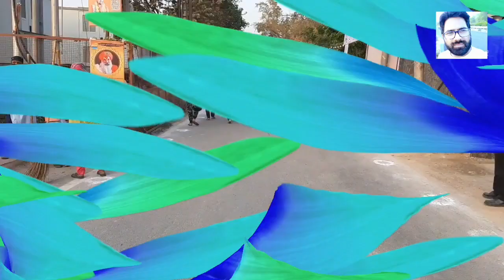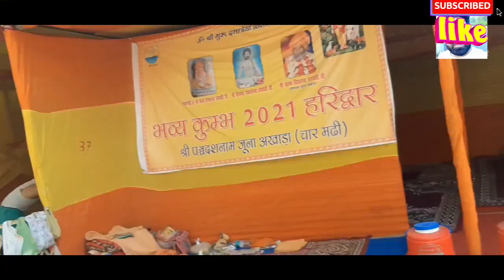नागा साधु शाही स्नान की पूरी जानकारी। होश उड़ा देगा।हरिद्वार महाकुंभ 2021 हर की पौड़ी का मनोरम दृश्य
नागा साधु शाही स्नान की तैयारी में भभूत से श्रृंगार करते हुए।

हरिद्वार महाकुंभ 2021। जय गंगा मां। हर की पौड़ी का मनोरम दृश्य Beautiful Video of Haridwar Mahakumbh

मैं इस वीडियो में दिखाना चाहता हूं कि हरिद्वार महाकुंभ 2021 में क्या खास है । चारों तरफ खूबसूरती ने अपने हाथ फैलाए पूरे हरिद्वार को अपने गोद में जैसे समेटे हुवे है। ऐसा मनोरम दृश्य है जो कितना भी देखो मन नहीं भरता है गजब की मनभवक सुंदरता छाई है

Hey This Is Goswami Madan Kumar Welcome to My YouTube Channel Journey आम से खास Here You Will Get Story of Journey Story of Travel Story of Aam Aur Khaas Story & Videos of Everything which will come in my way Here The Meaning of Journey is wide it's not just about Travel but also Life Experiences of People which they get from their Struggle and Achievements Story of Adventure Story of Things Beyond the Limit Story of Struggle Story of Untouched Things

नागा साधु
शाही स्नान
Mahakumbh
Kumbh
Mahakumbh Alahbad
Mahakumbh prayagraaj
Kumbh prayagraaj
Mahakumbh 2021
महाकुंभ 2021
हरिद्वार महाकुंभ 2021
Haridwar Mahakumbh 2021
महा स्नान 2021
Haridwar Mahakumbh स्नान 2021
सोमवती अमावस्या 12 अप्रैल 2021
गंगा स्नान 2021
ऋषिकेश
उत्तराखंड
Naga Sadhu
Naga Sant
Juna Aksharae
Sushi Snan
शाही स्नान 2021
Haridwar Tourism
Rishikesh Tourism
हरिद्वार वीडियो
हरिद्वार महाकुंभ वीडियो
Naga Sadhu video
Haridwar Videos
Mahakumbh Haridwar 2021
Haridwar Mahakumbh Dates
Haridwar HD wallpaper
Haridwar Mahakumbh live
Haridwar Mahakumbh 2021 status
Haridwar Mahakumbh ki taiyari
Haridwar Mahakumbh kab hai
Haridwar Mahakumbh kab khatm Hoga
हरिद्वार महाकुंभ मेला
हरिद्वार महाकुंभ मेला
Journey आम से खास
Journeवे आम से खास
Madan Kumar
मदनभारती
मदन गोस्वामी
madan goswami
Madanvideos
पूजा
Puja
bhajan
aarati
आरती
भगवान का भजन
आरती गणेश की